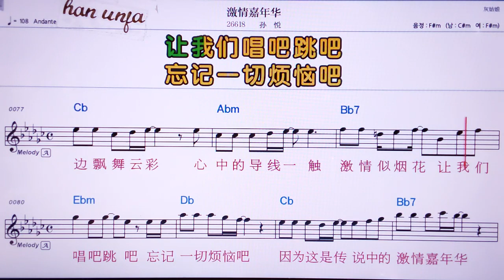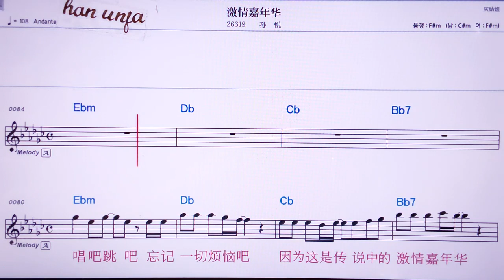💖 찌칭쟈니앤화/쑨위에 👍MR,노래방, 악보, 코드,Karaoke With Sheet Music